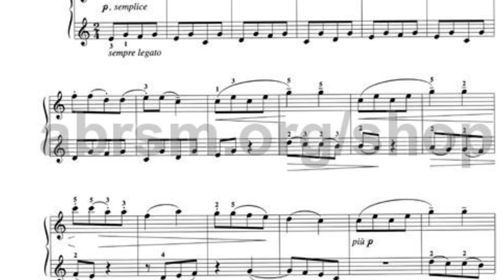GOULASH Hungarian Restaurant 🇭🇺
The very first Hungarian restaurant in the Middle East.
Qanat Quartier, The Pearl Qatar.
Doha, Qatar.